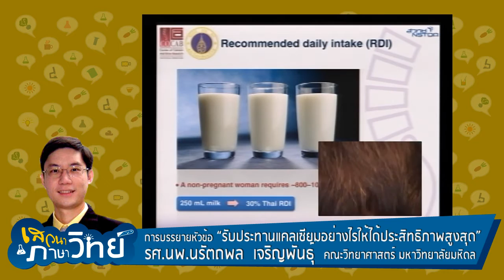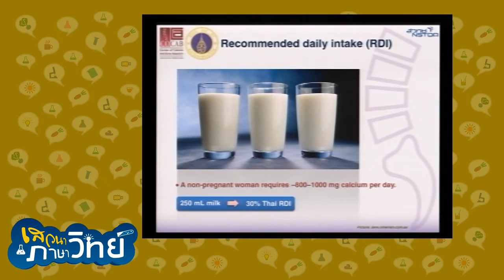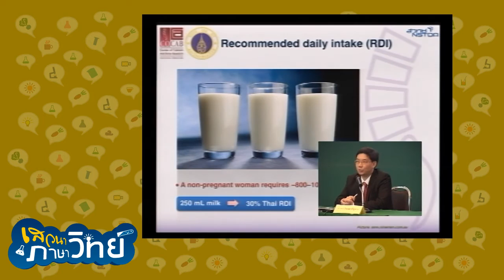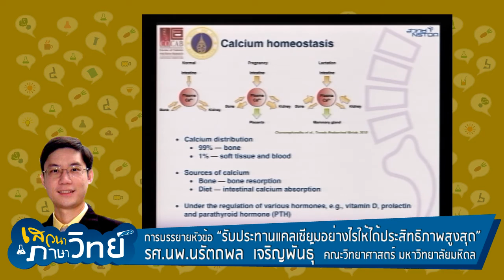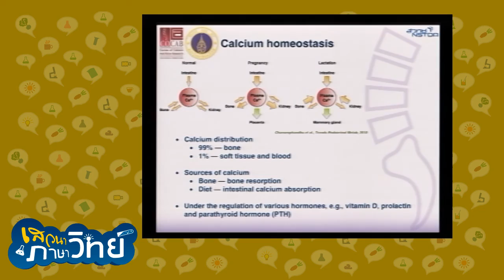เสวนาภาษาวิทย์ ตอน "แคลเซียม" ทานอย่างไรให้ถูกวิธี (1/4)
แคลเซียม เป็นแร่ธาตุสำคัญที่ไม่เพียงช่วยเสริมสร้างกระดูกและฟัน แต่ยังช่วยในการทำงานของระบบประสาท กล้ามเนื้อ และภูมิคุ้มกันในร่ายกายของเราด้วย เรียกว่าประโยชน์รอบด้าน แต่แคลเซียมที่ว่านี้ ร่างกายของคนเราไม่สามารถสร้างได้เอง ต้องได้รับจากการรับประทานอาหาร เช่น นม หรือปลาตัวเล็กๆ

ที่ผ่านมาคนไทยส่วนใหญ่รับประทานแคลเซียมไม่เพียงพอ  จึงทำให้เกิดโรคกระดูกพรุนเมื่อเข้าสู่วัยสูงอายุ ในครั้งนี้ทางรายการได้รับเกียรติจาก รศ.นพ.นรัตถพล เจริญพันธุ์ จากคณะวิทยาศาสตร์ มหาวิทยาลัยมหิดล มาให้ความรู้ในเรื่องเกี่ยวกับแคลเซี่ยม